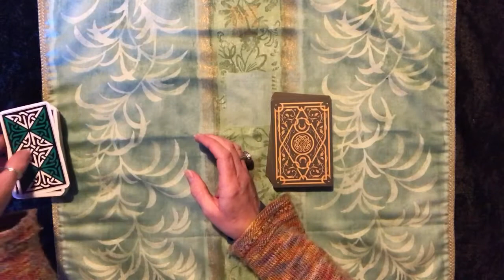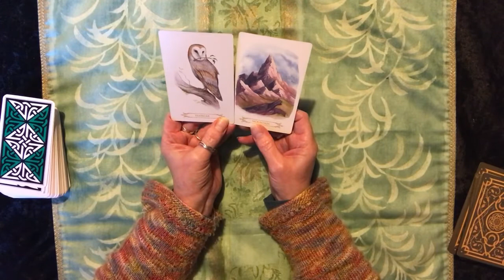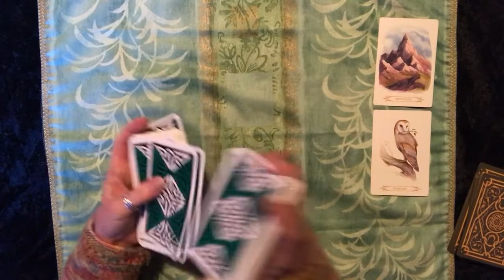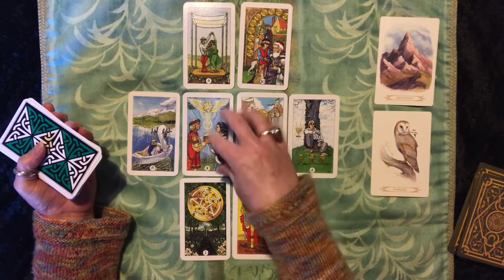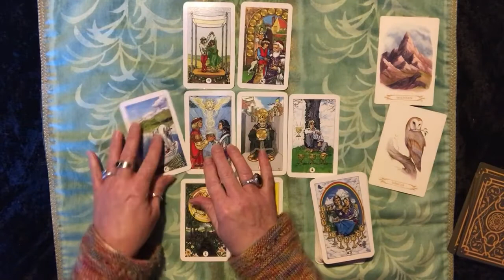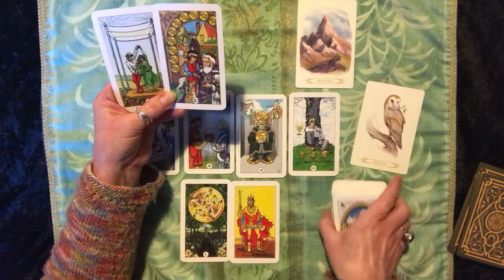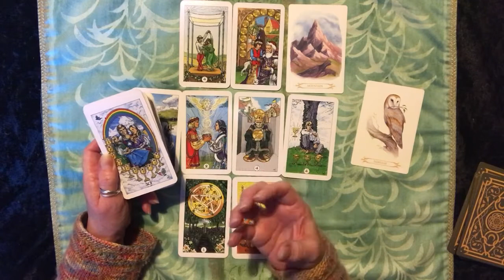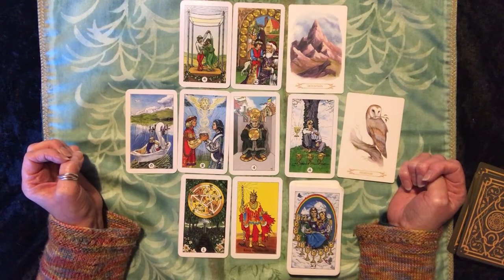Aries: Ensuring a Passionate Love is a Lasting Love! (15 - 29 November 2021)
A general tarot reading for all those born under the Aries zodiac sign for the 15th to the 29th of November 2021.
Tarot deck: The Robin Woods Tarot
Oracle deck: A Compendium of Witches Oracle